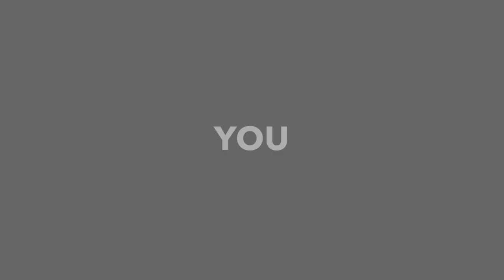Chi Omega - Open House - Recruitment 2015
Open House Video for Recruitment 2015 at the University of Dayton! Our theme for this day was Live Colorfully!